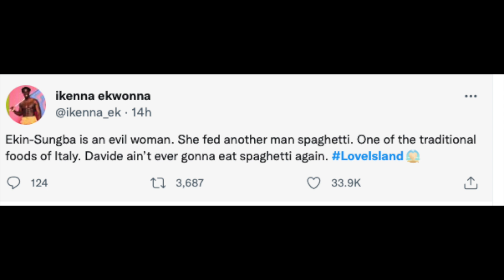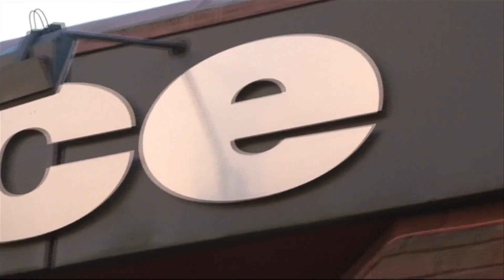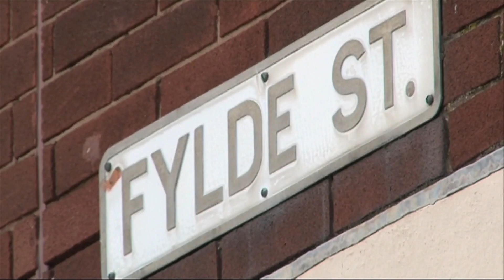Ekin-Su & Jay KISS FOOTAGE | Love Island 2022 | RESURFACED VIDEO of EKIN-SU emerges FOOTAGE HERE!